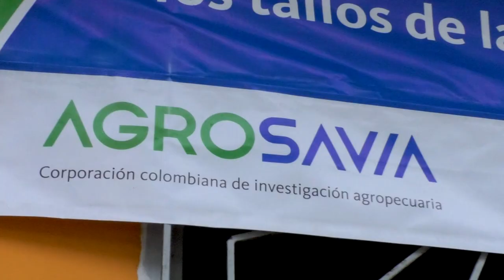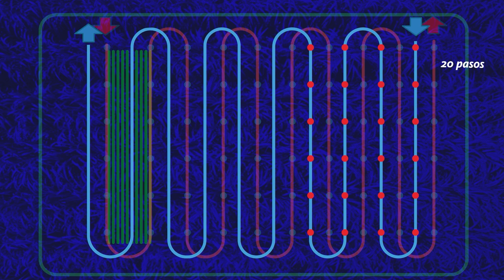Liberación de adultos de Trichogramma exiguum en campo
Liberación de adultos de Trichogramma exiguum para el control de Diatraea spp. en cultivos de caña de azúcar para panela

Se describe detalladamente el sistema de liberación de adultos de Trichogramma exiguum (Hymenoptera: Trichogramatidae) para el control de los huevos del barrenador de los tallos de la caña de azúcar, Diatraea spp. (Lepidoptera: Crambidae). Se presentan los beneficios económicos logrados por Agrosavia, al implementar este sistema de liberación en cultivos de caña de azúcar para panela. Los resultados obtenidos hacen parte del proyecto “Fortalecimiento del sector panelero mediante innovación e investigación agrícola y agroindustrial en el departamento de Nariño” (BPIN 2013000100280).

CREDITOS

INVESTIGADORES:

Ana Elizabeth Diaz Montilla, Investigadora Ph.D Asociada; Erika Paola Igua Urbano, Profesional de apoyo a la investigación y Duliva Martinez, operaria. Agrosavia CI Obonuco

PRODUCTORES:

Cooperativa multiactiva de paneleros de Nariño, COOPANELA, Sandoná

INSTITUCIONES

AGROSAVIA en alianza con FEDEPANELA, utilizando recursos del Sistema General de Regalías, ejecutados por la Gobernación del Departamento de Nariño

REALIZADORES

Jhon Quitiaquez, tomas videos

Diego Guerrero, tomas en dron

Alcira María Delgado Sánchez, Profesional de Comunicaciones Agrosavia, CI Obonuco

Edición de video: Mónica Paramo - Andrés Hurtado